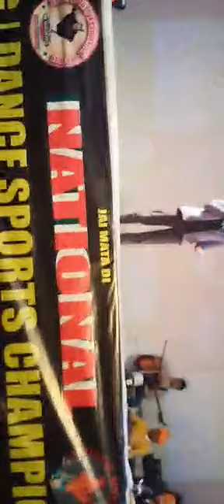5 February 2023